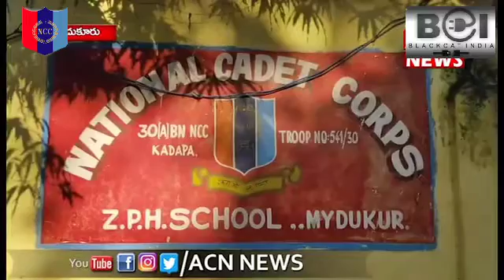एनसीसी वीडियो | एकता और अस्वीकरण | मेहुल कोठारी एनसीसी नई दिल्ली | तमील नादु क्षेत्र | एनसीसी इंडिया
VIDEO UPDATE BY MEHUL KOTHARI | TAMIL NADU CADET (NCC)

 एकता और अस्वीकरण | मेहुल कोठारी एनसीसी नई दिल्ली | तमील नादु क्षेत्र | एनसीसी इंडिया

UPI ID: pmcares@sbi (or)
Bank A/C No. 2121PM20202 &

Support Channel by Donating on Paytm : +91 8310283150

All the products have a Minimum , 3 years of  Warranty Value.

All the Products are Made, Assembled and Developed in China .

(PRODUCT_QUANTITY)

// SUPPORT CHANNEL BY DOWNLOADING THESE APPS //

Qureka : use my invite code MEHUL21019 to sign up.

 Use Refer Code: 3EKU7Y

ACE2THREE : Get ₹10! Sign up with my code AGFC5F or go

LICIOUS : Use my code JR738NWS to get Rs.200 off on your first order of Licious .

Walk, Win, Earn!
Don't forget to use the code: MEH30646.